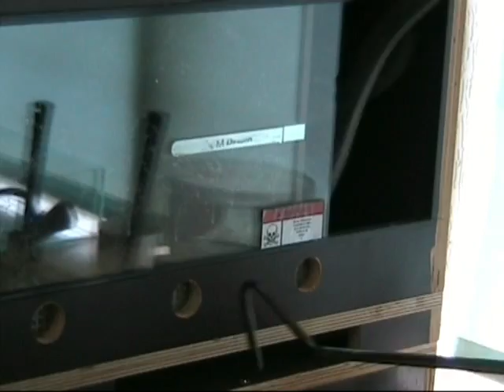Naja nigricollis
Crazy snakes...